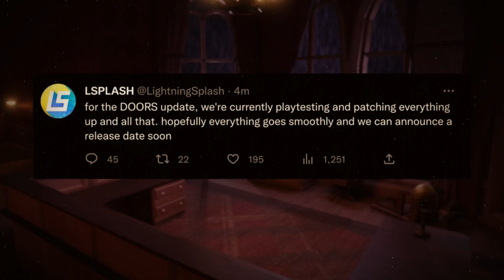Doors Hotel+ Update: New Release Date Info